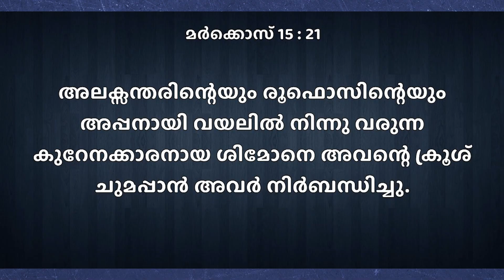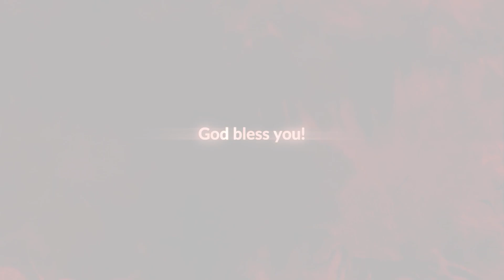Live In Christ-536 |നിൻറെ അത്ഭുതത്തെ നീ തന്നെ എടുത്തുകൊൾക | Malayalam | By Pr. Roy Henry